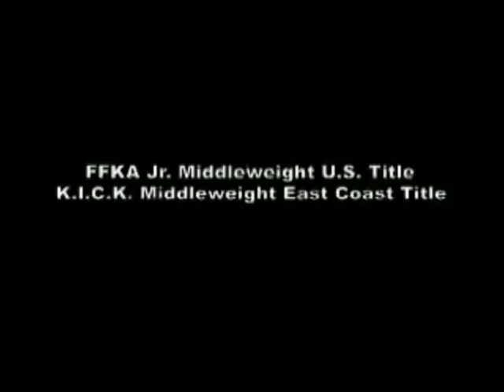Pogue Kickboxing Highlight Reel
This is footage from 3 of about 50 fights. The audio content is not original. The songs included are Smart Went Crazy by Atmosphere, Unconditional (Michael Brauer Mix) by The Bravery, and Fix You by Coldplay.